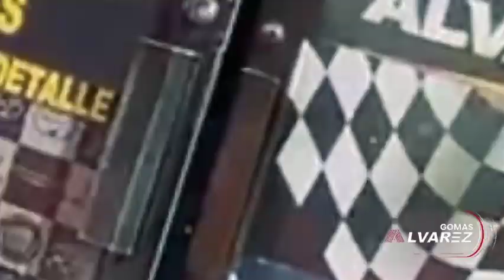MISS UNIVERSO 2023